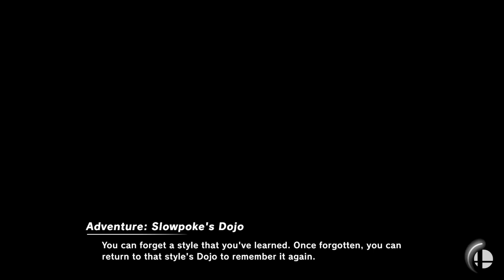Brian's TRUE Main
I can't believe Brian did that (watch to find out what)